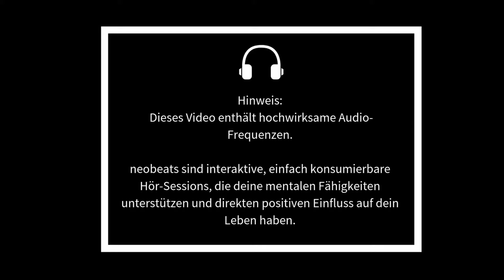25+ Zitate von Sadhguru (+ Frequenzen)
◎ Über diese neowake® Session:

Möchtest du das Mindset eines Gelehrten übernehmen? Sadhguru gilt für viele Menschen als spirituelles Vorbild. Mit dieser Session kannst du die Quintessenz seiner Lehren wahrnehmen und in dein tägliches Tun übernehmen.

Die eingebettete Alpha Frequenz von 9.5 Hz stimuliert dabei dein Unterbewusstsein und lässt so die Reprogrammierung leichter stattfinden. Höre dir die Session für 21 Tage täglich an. Nutze dabei Kopfhörer. Du wirst langsam merken, wie du seine Gedankengänge und Ansichten leichter in seinem Alltag erfühlen kannst.